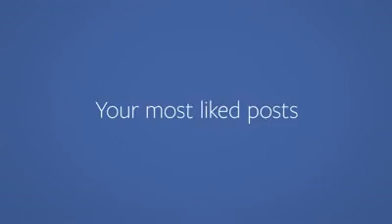Een terugblik van mijn Facebook-activiteiten